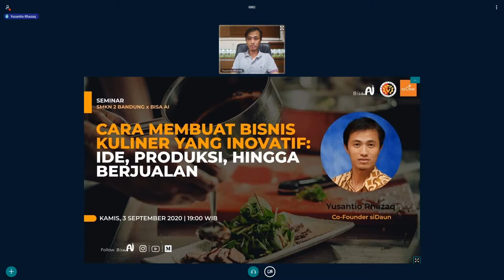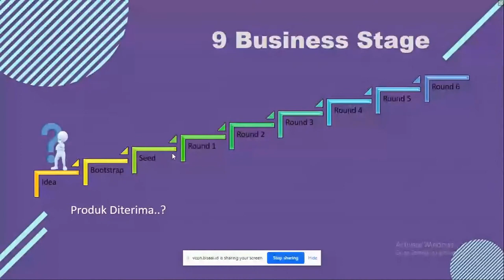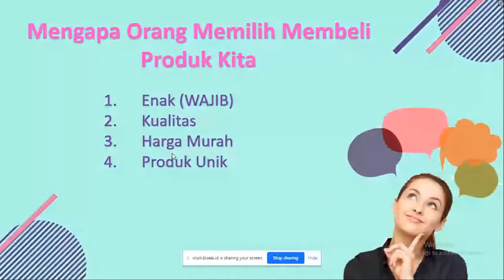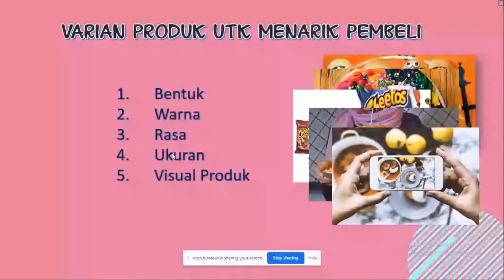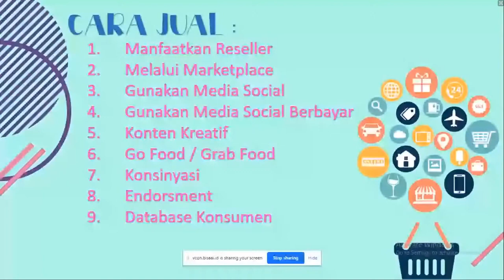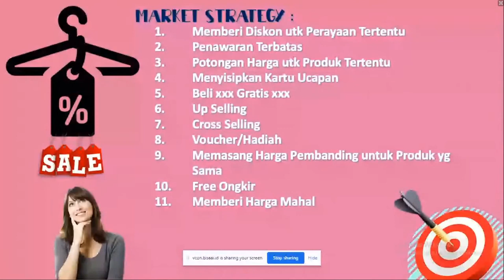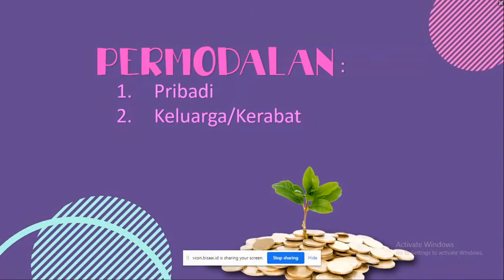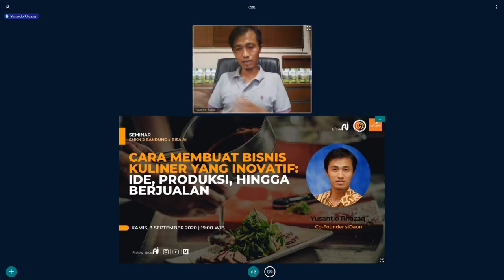Cara Membuat Bisnis Kuliner yang Inovatif (Yusantio Rhazaq, Co Founder siDaun)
Seminar SMKN 2 Bandung ✖️ BISA AI
Cara Membuat Bisnis Kuliner yang Inovatif : Ide, Produksi Hingga Berjualan

Menjamurnya usaha di bidang kuliner saat ini menjadi bukti bahwa bisnis makanan sangat menguntungkan. Tidak hanya mengutamakan rasa, kini penampilan makanan pun banyak menarik perhatian konsumen untuk mencoba. Beragam makanan dengan bentuk, kemasan, dan cara penyajian yang unik saat ini mudah ditemukan.

Ketatnya persaingan bisnis kuliner membuat para pebisnis kuliner harus segera berinovasi, mulai dari ide, produksi hingga penjualaan agar makanan yang ditampilkan jadi 'kekinian' dan unik hingga membuat pembeli penasaran untuk mencoba.

☀️ Narasumber:
🗣️ Yusantio Rhazaq (Co Founder siDaun)
Pembahasan : Cara Membuat Bisnis Kuliner yang Inovatif